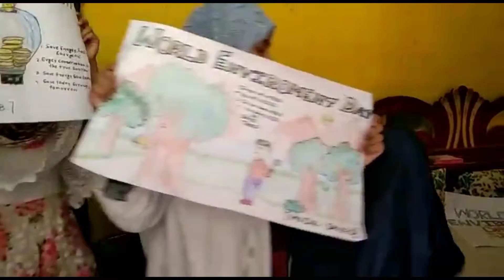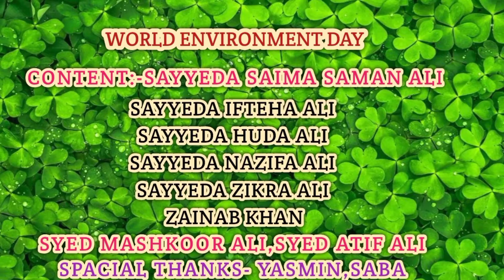A motivational play ▶️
for kids from kid's
a message for save nature.
content by Sayyeda Saima Saman Ali
Sayyeda Huda Ali
Sayyeda Ifteha Ali
Sayyeda Nazifa Ali
Sayyeda Zikra Ali
Syed Ariz Ali
Syed Mashkoor Ali
Syed Atif Ali
SPACIAL THANKS
Yasmin,Saba